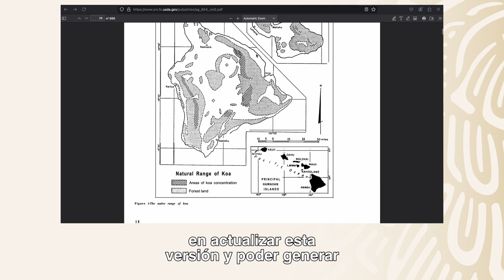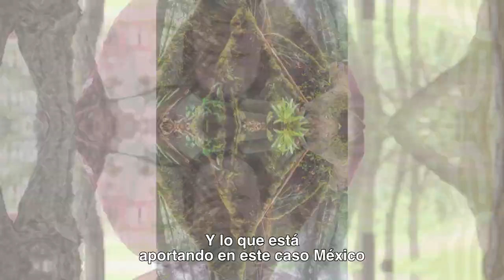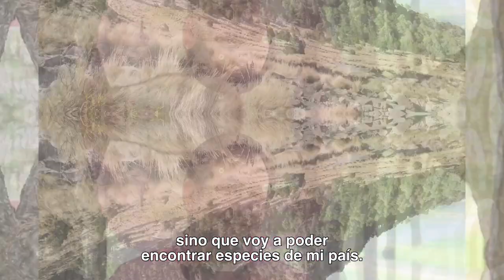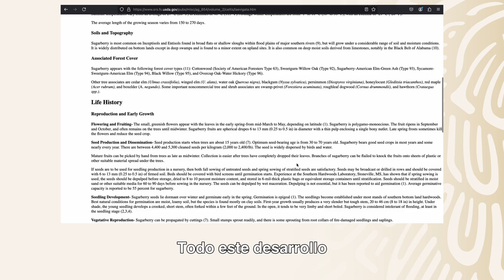Participación de México en el libro: Silvics of North America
CONAFOR
USFS
USNAP